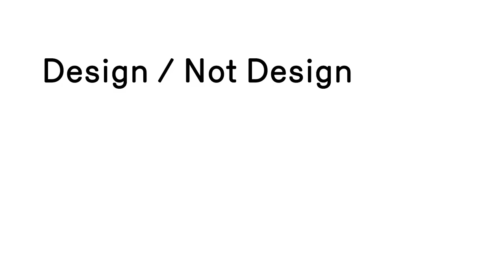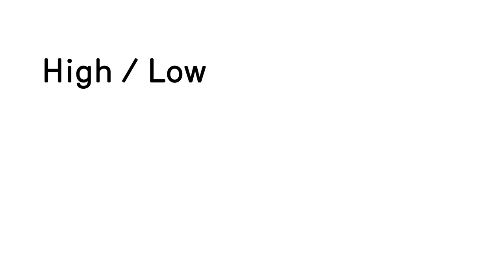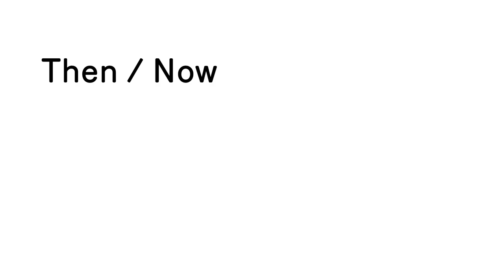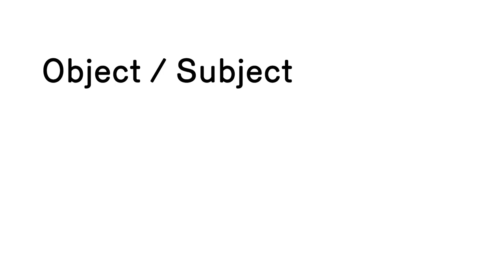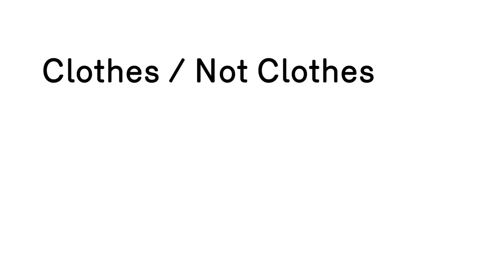Rei Kawakubo / Comme des Garçons: Art of the In-Between—Gallery Views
Gallery views of The Costume Institute's spring 2017 exhibition, Rei Kawakubo/Comme des Garçons: Art of the In-Between, narrated by exhibition curator Andrew Bolton.

The Costume Institute's spring 2017 exhibition examines the work of Japanese fashion designer Rei Kawakubo, known for her avant-garde designs and ability to challenge conventional notions of beauty, good taste, and fashionability. The thematic show features approximately 140 examples of Kawakubo's womenswear for Comme des Garçons dating from the early 1980s to her most recent collection.

The exhibition is made possible in part by Condé Nast

Director and Producer: Kate Farrell
Editors: Dia Felix, Sarah Cowan
Jib and Camera Operator: Kelly Richardson
Lighting Designer: Ned Hallick
Gaffers: Foster McLaughlin, Christopher Yurnet
Production Assistants: Kaelan Burkett, Stephanie Wuertz